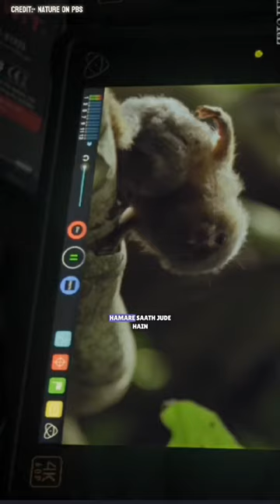😱The smallest monkey in the🤯 world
Releted tag:-
facts
facts space
facts mine
energy
facts video
how to make facts video
facts background music
new facts
new facts in hindi
new facts in telugu
energy
new facts shorts
new facts in tamil
new facts about space
new facts in kannada
new facts 2023
new facts channel
new facts in telugu shorts
intresting fact shorts
interesting facts shorts
interesting facts for youtube shorts
amazing facts shorts
shorts fact
hindi facts shorts
facts in shorts
amazing facts shorts
amazing facts for youtube shorts
amazing facts short video in hindi
amazing facts short
shorts fact
interesting facts shorts
short amazing facts
2 amazing facts
3 amazing facts
5 amazing facts